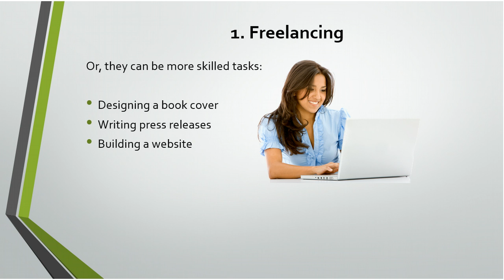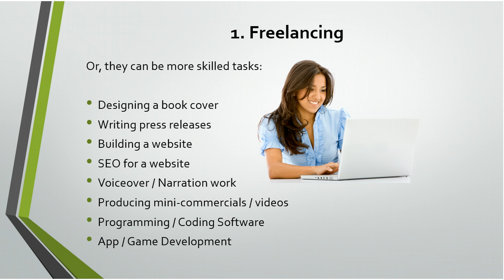Work From Home 5 Ways To Work From Home (3)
Full course how you can earn online in your selected time and online business strategies